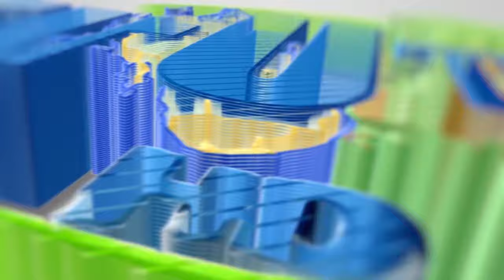NADIR ASEMA TUNAJIBU BILA WOGA TENA KWA KUJIAMINI KWA MWAKILISHI WA PANDAN